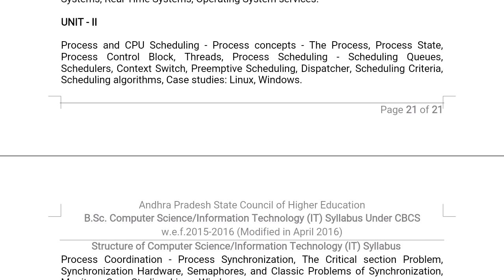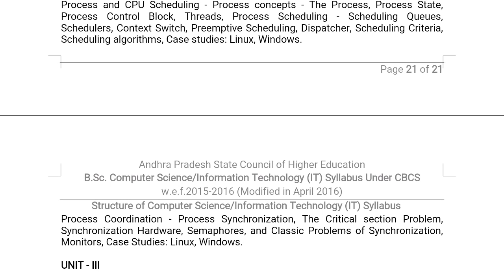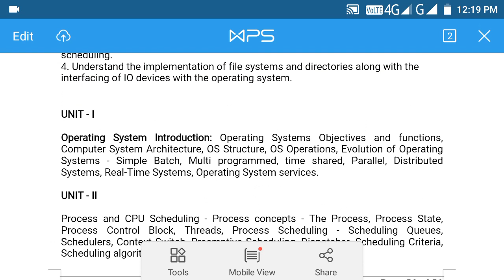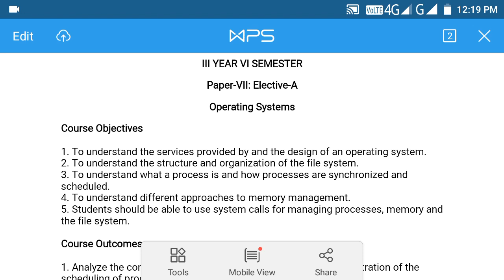Degree 3rd Year 6th Semester Computer Science Elective Paper VII A Full Syllabus information